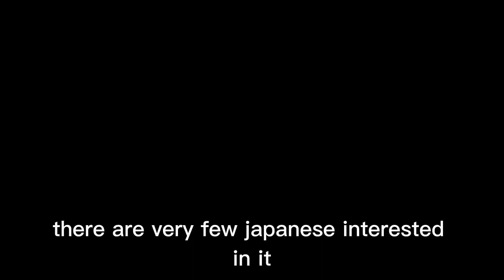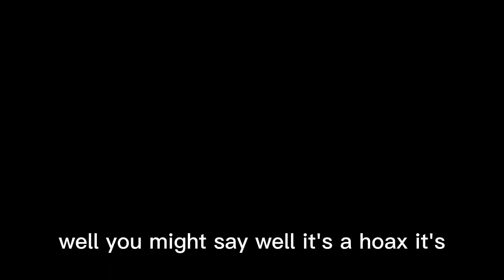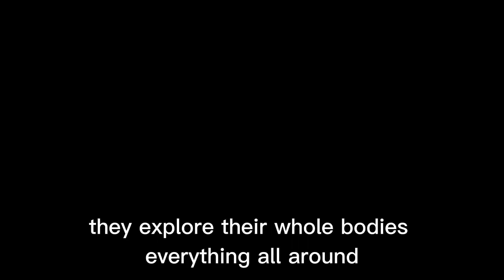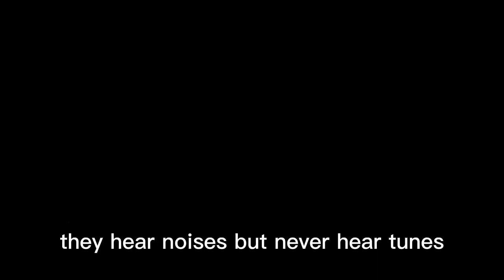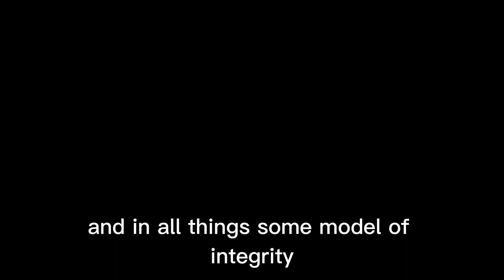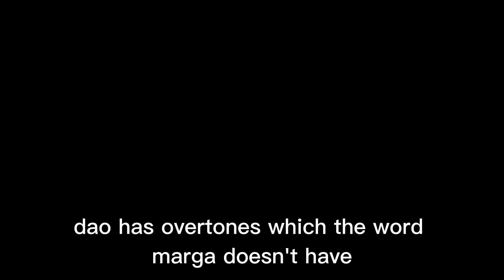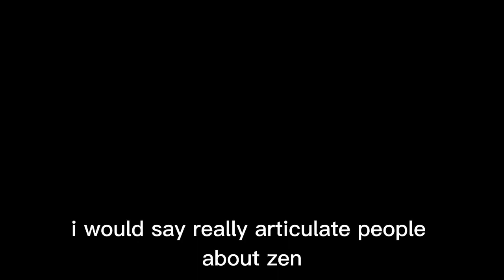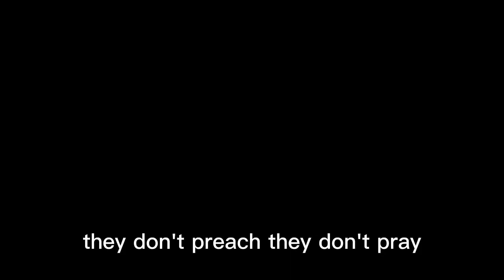ALAN WATTS LECTURE 🌟 EARLY CHINESE ZEN BLACKSCREEN